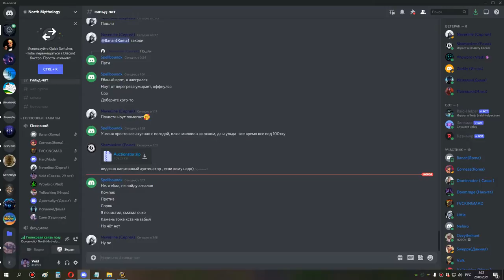3я часть ульда 10 ппал 27 08 21